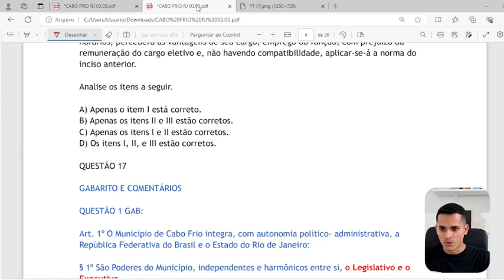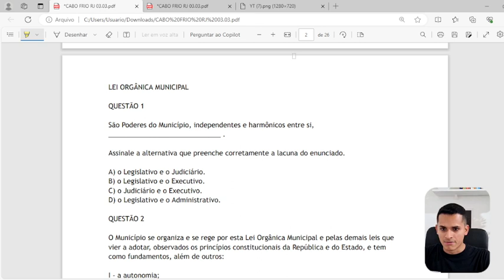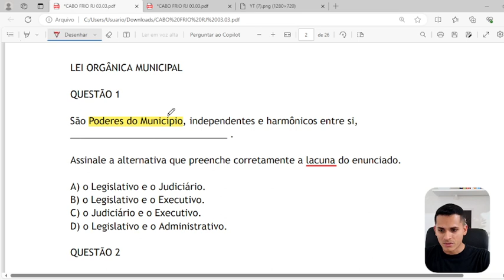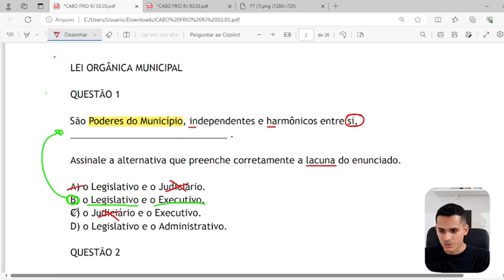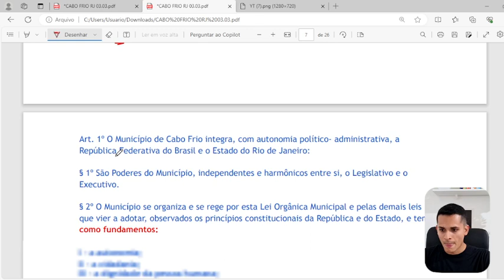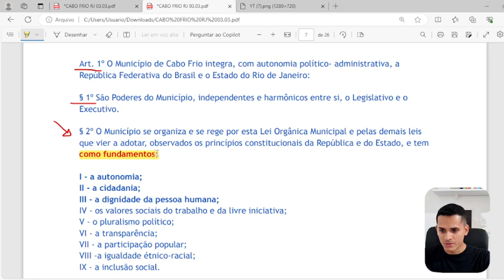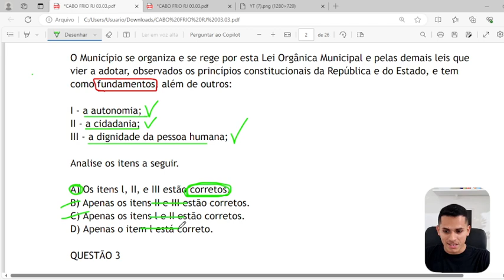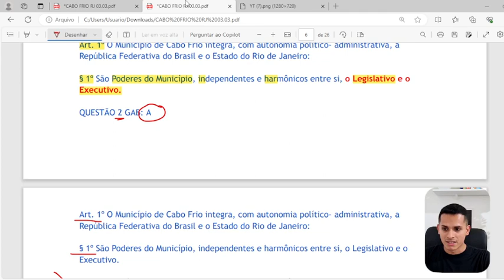Concurso Cabo Frio RJ 2024 Aula 01 Lei Orgânica Municipal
Câmara Cabo Frio RJ
Prefeitura Cabo Frio RJ
Vagas Cabo Frio RJ